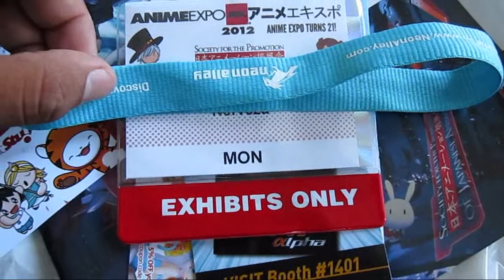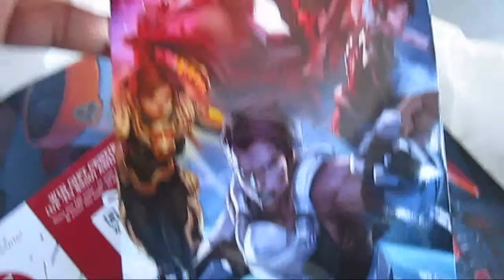Anime Expo 2012 Vlog - Part 1 of 3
Want to know what I was trying to say? Click on the annotation sign.

Thought to throw something unique to my introduction of the video. Unfortunately, it's been 10 years since I took Japanese (at the time, I wasn't into anime yet) and I'm slowly getting back to the language. I'm sure I may have made some errors in the dialogue. It would of been safer to have cue cards on me rather than memorizing the script.

Anyway, this is Day 1 when I came to pick up my badge and do a little documentation of the changes with Anime Expo and X Games.